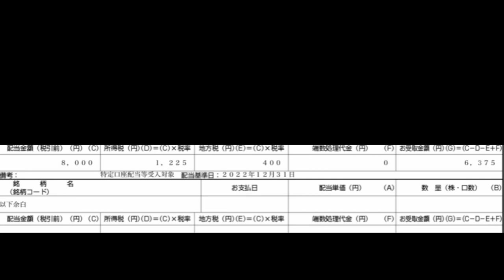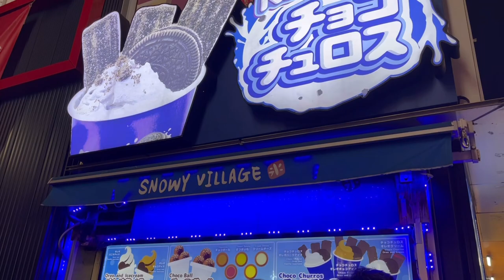3月の株の配当金で娘とディナー。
少しですが、株の配当金が貰えました。
娘と新大久保へ韓国料理を食べに行き、清澄白河でお味噌汁のカフェに行きました。